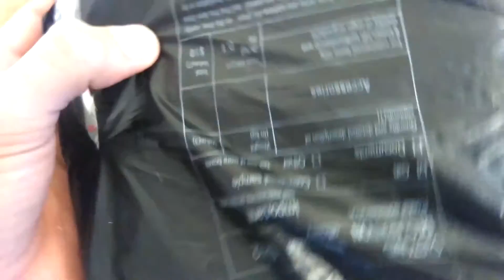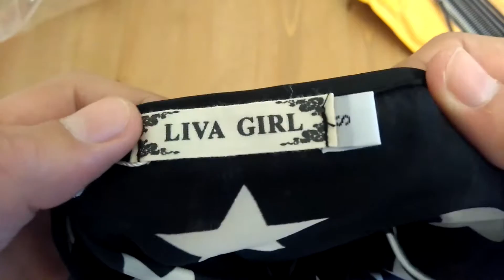unboxing #7.Women Summer Chiffon Blouse.40 Pin Male Single Row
Contribute to the development of channel!
(This contribution will help in developing the channel)

 Details about  Women Summer Chiffon Blouse Sheer Tops Casual Batwing Short Sleeve Loose T Shirt

 Details about  20PCS 2.54mm 40 Pin Male Single Row Pin Header Strip GOOD QUALITY